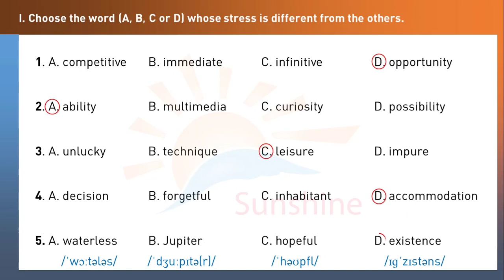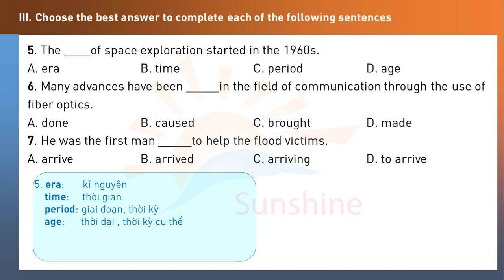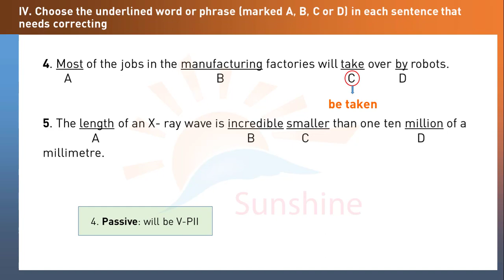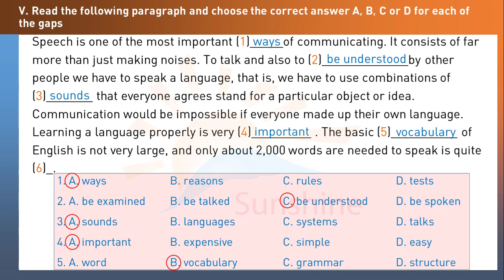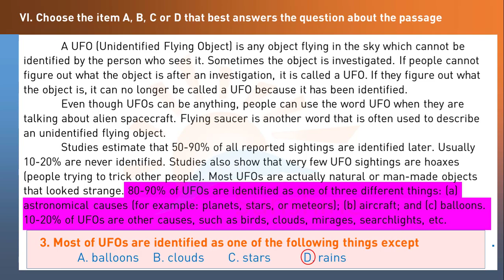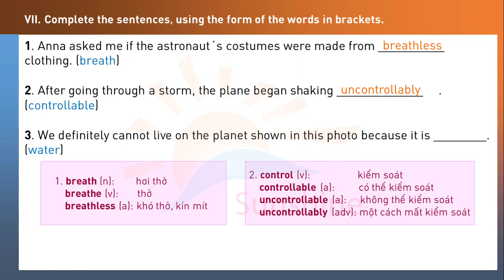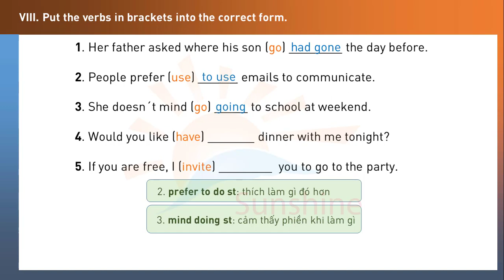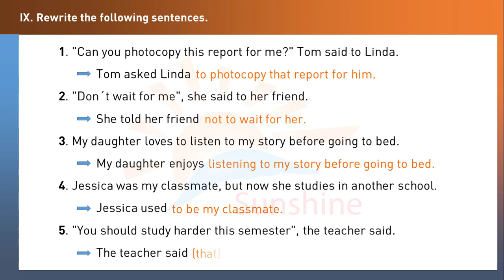English Grade 8 | Second Term Test